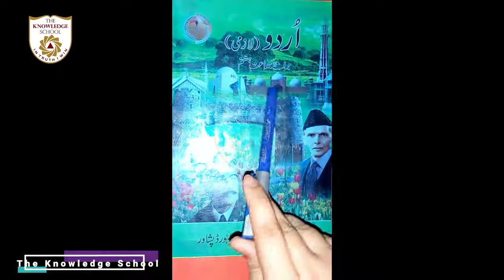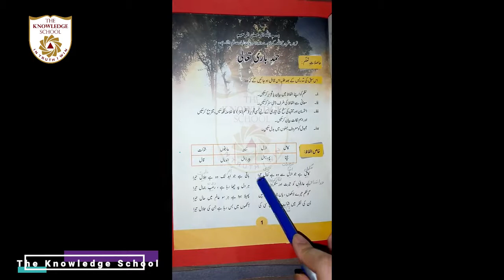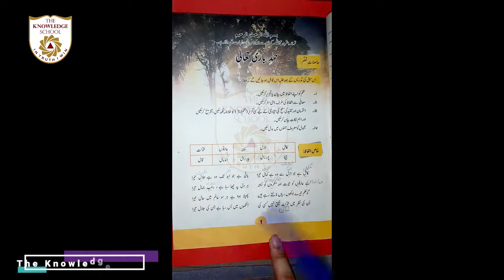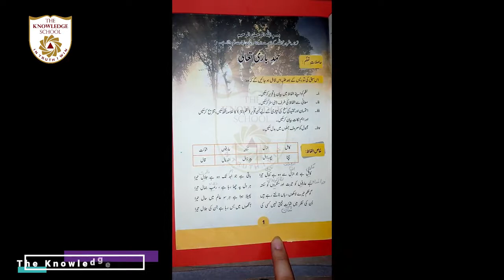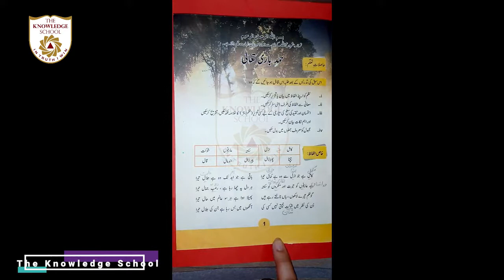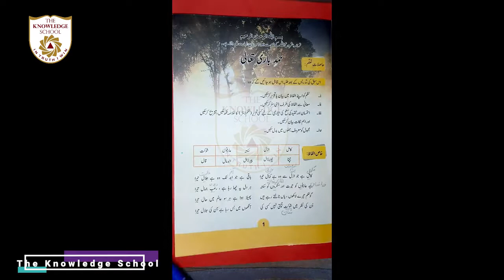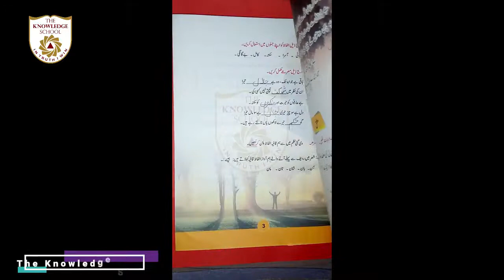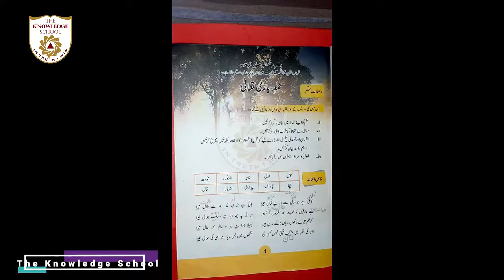جماعت ہفتم & ہشتم۔- لیکچر 2 نظم حمد۔ پڑھائی شعر نمبر 3 & 4 وضاحت-1